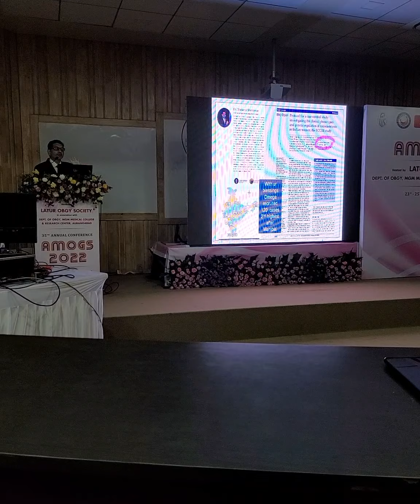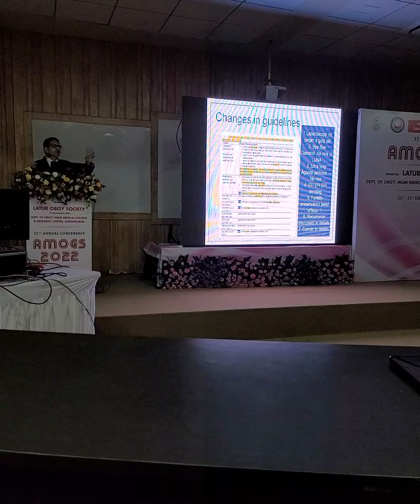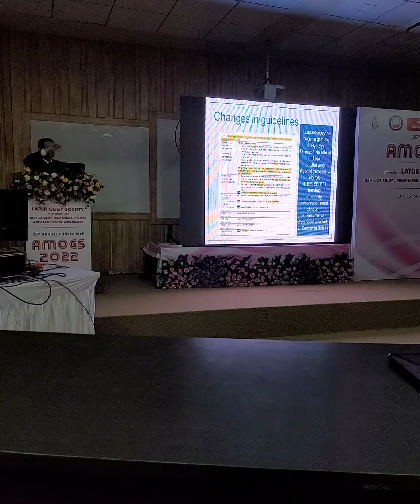Endometriosis revisited - Old wine in new bottle talk by Dr Chaitanya Shembekar